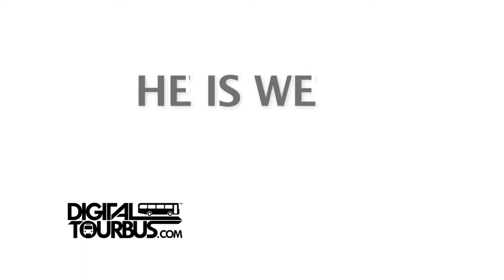He Is We - BUS INVADERS Ep. 139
Band - He Is We
Film Date - June 23, 2010
Location - Evanston, IL